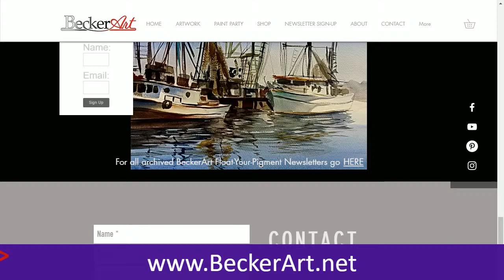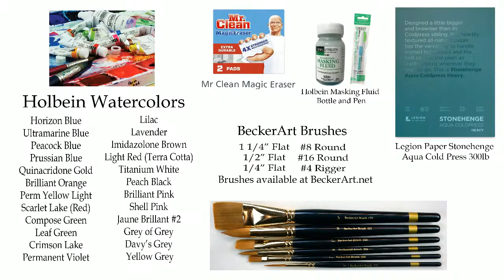BeckerArt Paint-A-Long Demo...Truck colored from a B&W Photo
Weekly Paint-a-long lessons